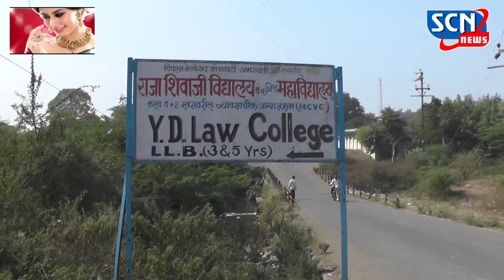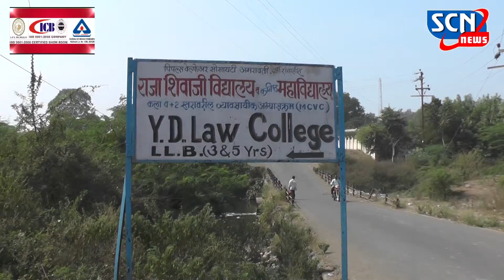SCN News 16 11 2017